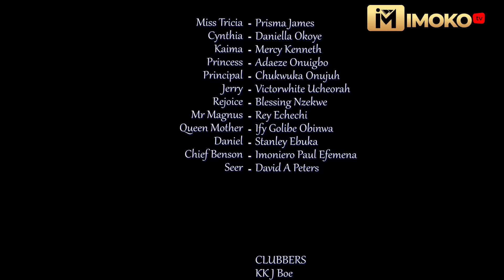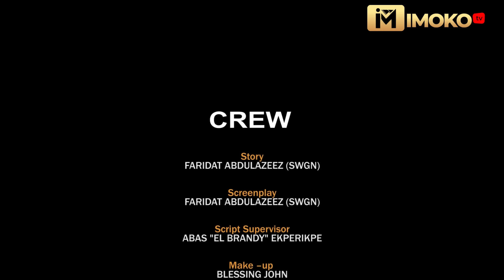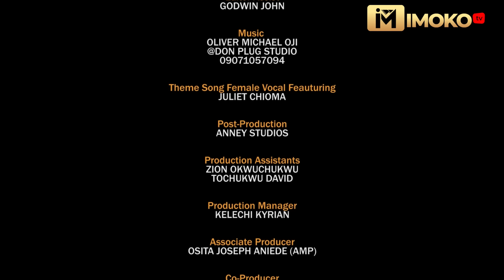YOUNG BADDIES(FULL MOVIE) MERCY KENNETH/PRISMA JAMES/ADAEZE ONUIGBO 2024 LATEST NOLLYWOOD MOVIE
We're thrilled to present the official full movie - 'young baddies' this new nigerian drama movie from 2024 boasts a talented cast  featuring mercy kenneth  adaeze onuigbo  prisma james  and kenneth mercy.